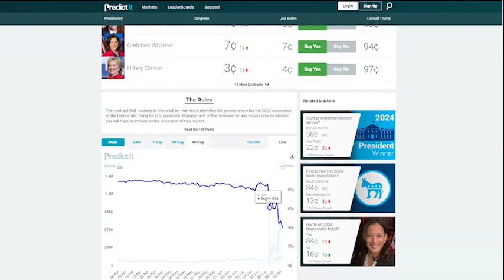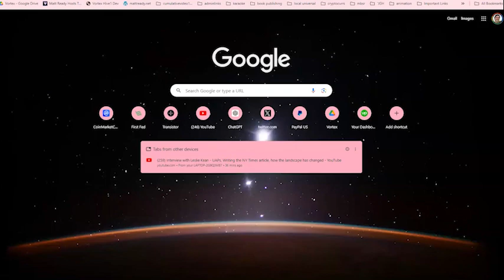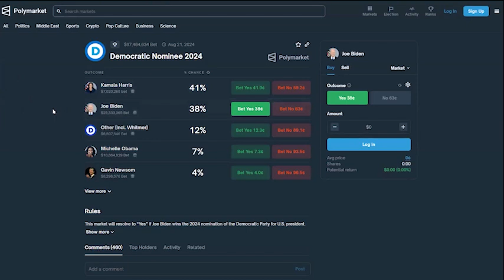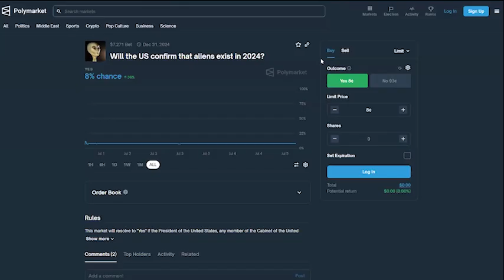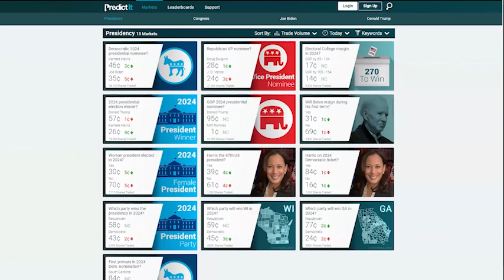Meditation and Aliens 36 - Biden, Vatican Reptilian Art, Consciousness, Inner Peace, Community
Step into the world of "Meditation and Aliens with Doro and Matt," a captivating podcast that delves into the profound mysteries of our existence. Hosted by Matt Ready an amateur ufologist with a degree in philosophy and creator of Hive1.net, and Doro Kiley a seasoned meditator, meditation teacher, and life coach, this webcast promises to expand your understanding of reality, consciousness, and the potential role of meditation in unraveling these enigmas. Matt's unique blend of philosophical inquiry and UFO expertise, coupled with Doro's meditative wisdom and experiential insights, creates a dynamic and thought-provoking dialogue.

Exploring the Unknown
Each week, Matt and Doro embark on a fascinating exploration of topics that challenge conventional thinking. In this episode, they touch upon the recent presidential situation, pondering the unpredictable nature of current events. Matt's curiosity about the unfolding political landscape leads to a candid discussion about the possible outcomes and the broader implications for humanity. Doro, with her intuitive grasp of energies and vibrations, shares her sense of impending change, highlighting the importance of staying grounded and aware amidst uncertainty.

A Deep Dive into Meditation
The heart of the episode lies in its exploration of meditation's transformative power. Doro, drawing from her extensive experience as a meditation teacher, discusses how meditation can be a tool for understanding and connecting with the deeper truths of our existence. She emphasizes the importance of inner peace and clarity in navigating the complexities of life, especially when confronted with the unknown. Matt, ever the philosopher, ties these concepts back to the larger questions of human history and alien encounters, suggesting that meditation might hold the key to unlocking our potential as a species.

UFOs and Human History
As the conversation progresses, Matt and Doro delve into the intriguing topic of UFOs and their impact on human history. Matt shares anecdotes from his research, weaving a narrative that spans from ancient megaliths to modern-day sightings. He posits that understanding these phenomena requires an open mind and a willingness to question established narratives. Doro adds her personal experiences as an "experiencer," offering a unique perspective that blends the mystical with the empirical. Together, they create a compelling argument for the interconnectedness of all things and the role of consciousness in shaping our reality.

Building a Better World
The episode concludes with a hopeful message about the potential for collective growth and transformation. Matt and Doro discuss how their podcast aims to inspire listeners to seek truth, embrace meditation, and work together to build a better world for all beings, human and non-human alike. They emphasize the importance of community, dialogue, and open-mindedness in this endeavor. By fostering a space where diverse perspectives can be shared and explored, "Meditation and Aliens with Doro and Matt" strives to be a catalyst for positive change and deeper understanding.

Join Matt and Doro on this enlightening journey as they unravel the mysteries of the universe, one episode at a time. Whether you're a seasoned meditator, a curious philosopher, or an avid UFO enthusiast, this podcast offers something for everyone. Tune in and discover the profound connections that lie at the intersection of meditation, aliens, and human history.